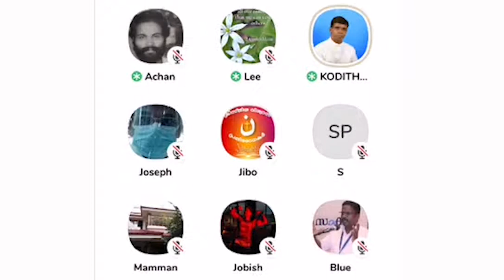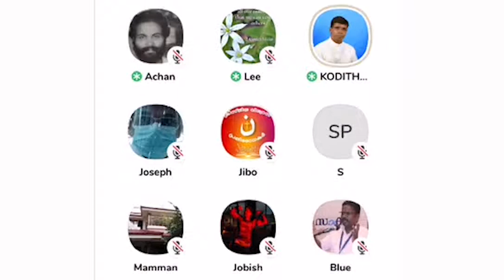'വെട്ടും കുത്തും തമ്മിലടിയും' ഇസ്ലാമിൽ സമാധാനമുണ്ടെന്ന് നിങ്ങൾ കരുതുന്നുണ്ടെങ്കിൽ -അനിൽ കൊടിത്തോട്ടം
Jabbar mash
Jamitha Teacher
Jabbar mash latest
nasar kodimaram
സെബാസ്റ്റ്യൻ പുന്നക്കലിനെ
sebastian punnakkal
sebastian punnakkal philip latest
sebastian punnakkal live
sebastian punnakkal philip vs mm akbar
sebastian punnakkal new video
sebastian punnakkal vs muhammed issa
sebastian punnakkal anil kodithottam
Anil kodithottam debate
Anil kodithottam and Sebastian
Anil kodithottam vs shibu peediakal
Anil kodithottam latest message
Anil kodithottam latest debate
Anil kodithottam bible study
Anil kodithottam speech
Anil kodithottam vs Mujahid Balusseri
Anil kodithottam and Rahul eeswar
Anil kodithottam new